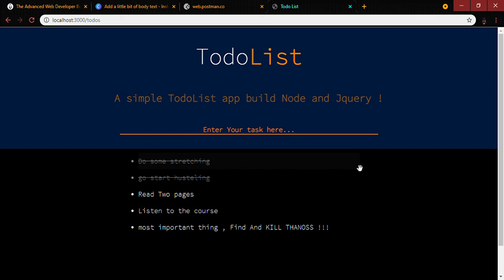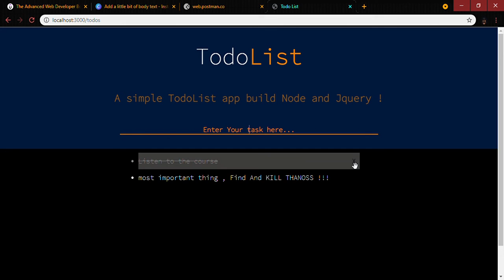Todo app using Node js and REST API.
Here in this project I created a to-do app that keeps track of my day to day list and stores.It can be updated and deleted and new todo can be added. This is all about REST api. I enjoyed it.